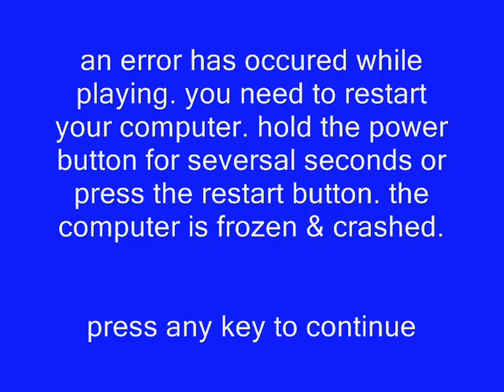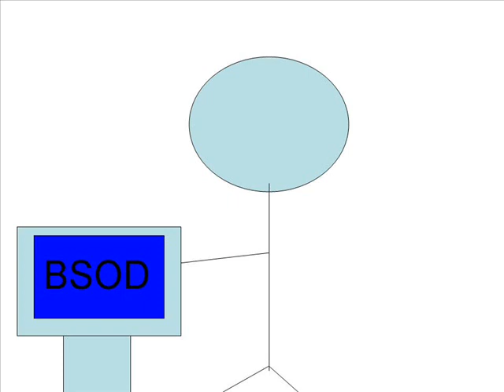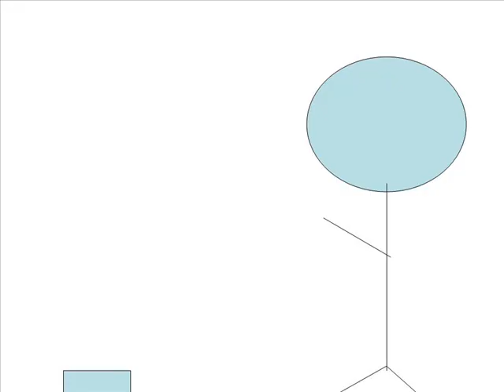macintosh 9 parody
AVGN bugs bunny